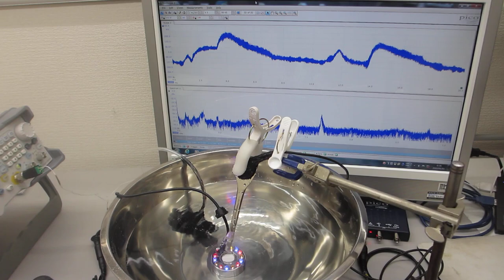超音波加湿器（１．７ＭＨｚ １５Ｗ）を利用した、オリジナル超音波実験の公開（超音波システム研究所）